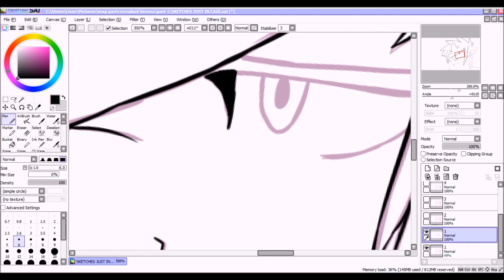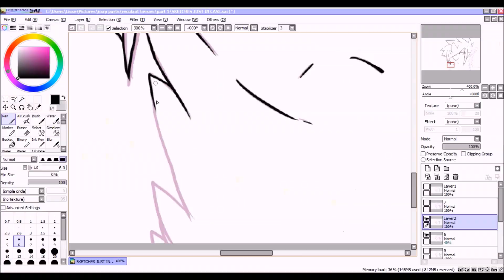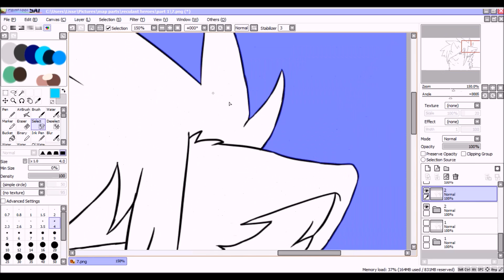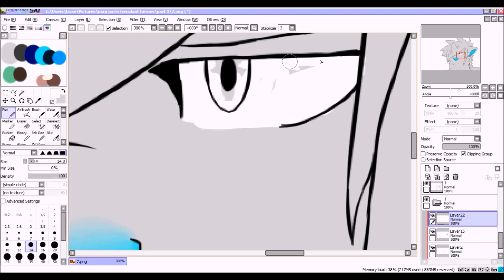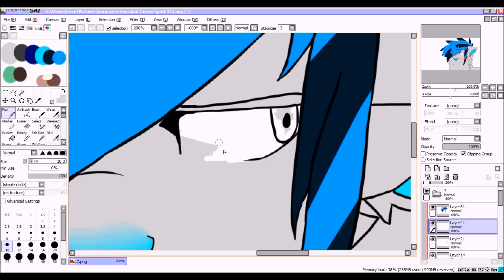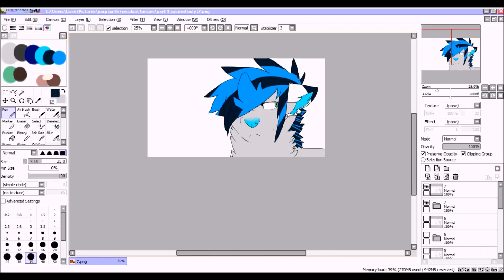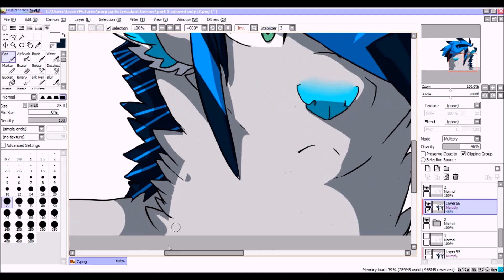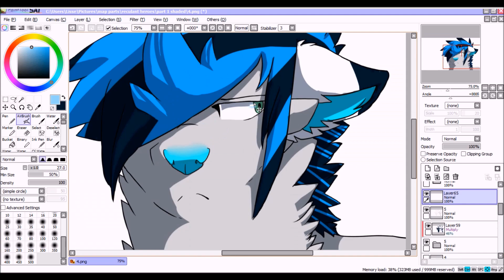please no this is really old and outdated \ How i animate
This is how i make my videos :D
I am a person who doesn't use sony vegas pro, flash or something like that.
When i make my animations i use 3 programs.
-Krita

Sorry, i forgot to record the background but i could at least show you how it looks when it's done.
As you can see i use Sai for almost everything in my animations.
Lineart,coloring and shading, and of course wlmm to make it as an animation haha

Songs.
1.Most Epic OSTs Ever- A Hero Must Die
2.Most Epic OSTs Ever- Moment of Victory
3.Most Emotional OSTs Ever- Spread Your Wings